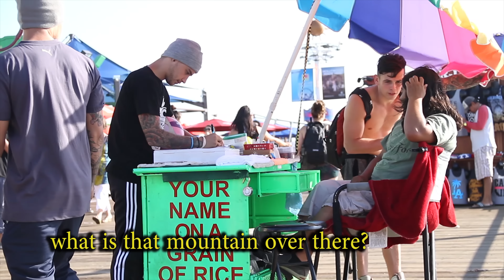TWIN SWAP PRANK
one twin hides whilst our lovely friends distract the storekeeper and then the swap is made